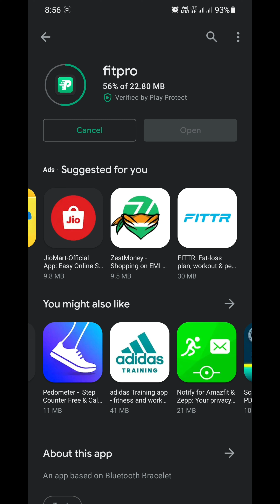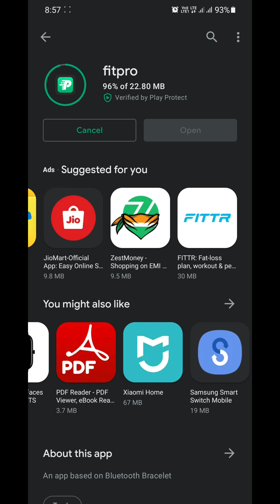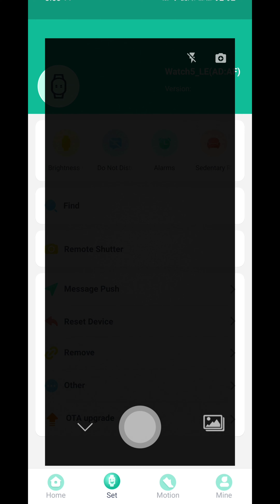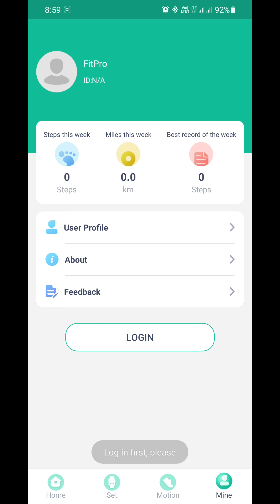Fitpro | smart watch | application | installed | try to | DT78 | watch5 | w34 | w35